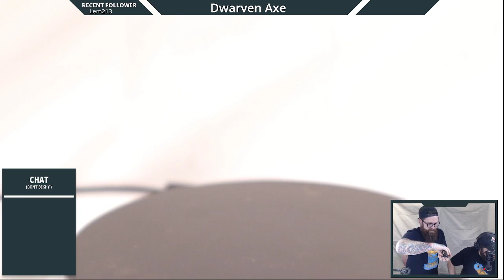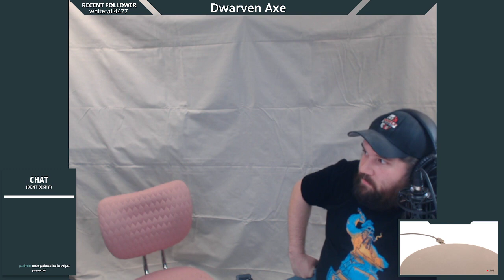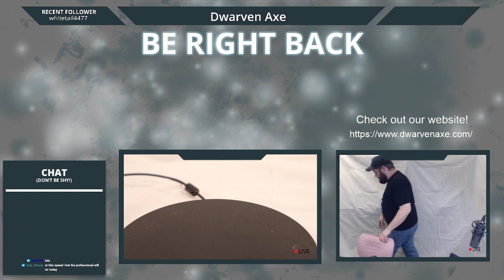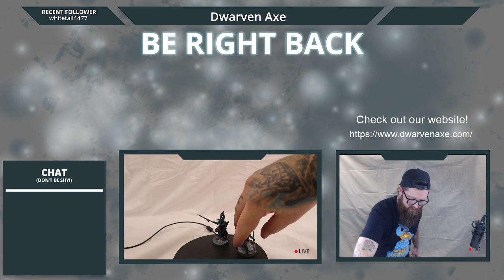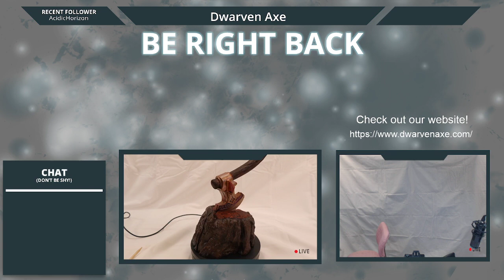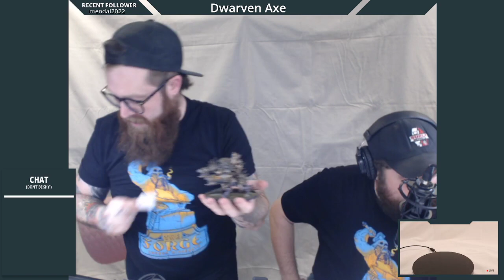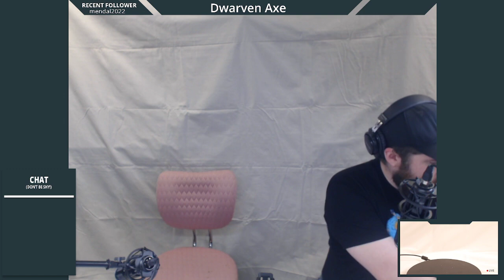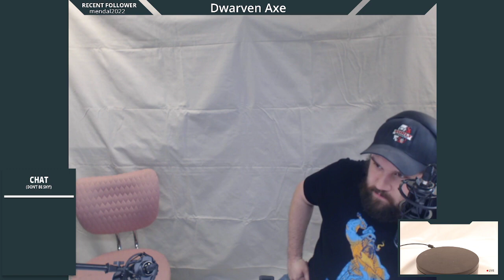Dwarven Axe Painting Competition - Q2 2022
Live stream of the Dwarven Axe Q2 2022 event on May 21st. With 32 entries and plenty to discuss, watch the stream and get some feedback about your models. Hope to see you at the next one.